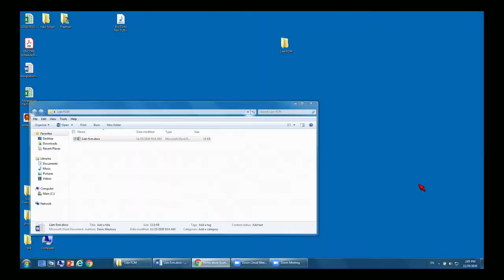Rural Economic Recovery: Stories from the frontline